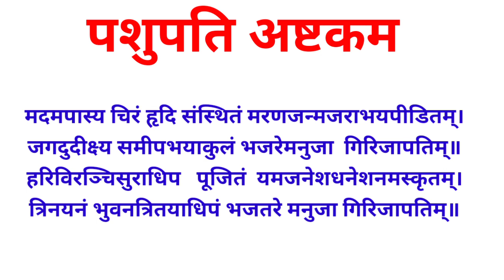पशुपति अष्टकम l Shree Pashupati Ashtakam l Pashupati Ashtakam श्री पशुपति अष्टकम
पशुपति अष्टकम/Pashupati Ashtakam
Pashupati Ashtakam श्री पशुपति अष्टकम

पशुपतिं द्युपतिं धरणिपतिं भुजगलोकपतिं  च  सतीपतिम्।
प्रणतभक्तजनार्तिहरं परं भजत रे  मनुजा  गिरिजापतिम्॥
न जनको जननी न च सोदरो न तनयो न च भूरिबलं कुलम्।
अवति कोऽपि न कालवशंगतं भजत रेमनुजा गिरिजापतिम्॥
मुरजडिण्डिमवाद्य-विलक्षणं   मधुर -पञ्चम-नाद-विशारदम् l
प्रमथभूतगणैरपि  सेवितं,  भजत रे मनुजा  गिरिजापतिम्॥
शरणदं सुखदं शरणान्वितं  शिव शिवेति शिवेति नतं नृणाम् l
अभयदं करुणावरुणालयं भजत  रे मनुजा गिरिजापतिम्॥
नरशिरोरचितं   मणिकुण्डलं   भुजगहारमुदं   वृषभध्वजम्।
चितिरजोधवलीकृतविग्रहं  भजत रे मनुजा गिरिजापतिम्॥
मखविनाशकरं   शशिशेखरं  सतत-मध्वरभाजि-फल-प्रदम्।
प्रलयदग्धसुरासुरमानवं भजत रे मनुजा  गिरिजापतिम्॥
मदमपास्य चिरं हृदि संस्थितं मरणजन्मजराभयपीडितम्।
जगदुदीक्ष्य समीपभयाकुलं भजरेमनुजा  गिरिजापतिम्॥
हरिविरञ्चिसुराधिप   पूजितं  यमजनेशधनेशनमस्कृतम्।
त्रिनयनं भुवनत्रितयाधिपं भजतरे मनुजा गिरिजापतिम्॥
पशुपतेरिदमष्टकमद्भुतं     विरचितं  पृथिवी पतिसूरिणा।
पठति संशृणुते मनुजः सदा शिवपुरीं वसते लभते मुदम्॥